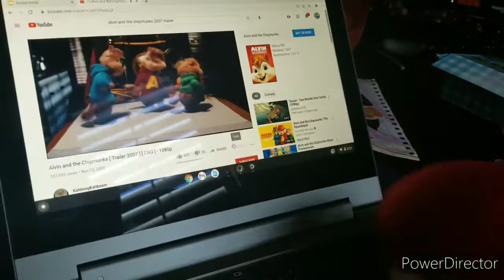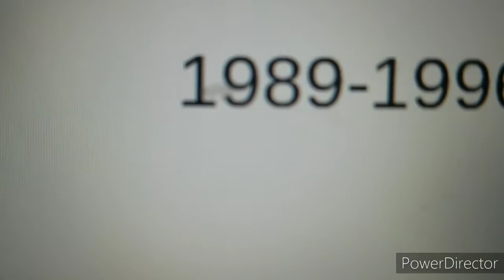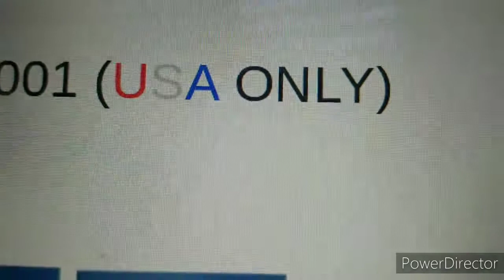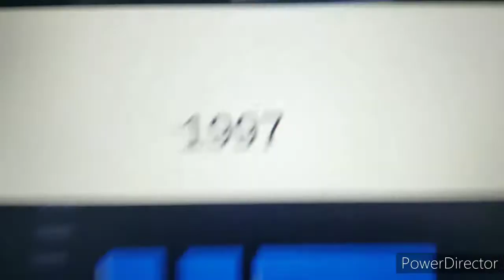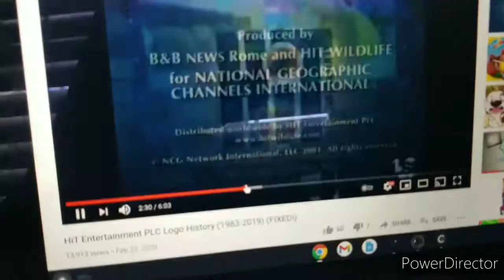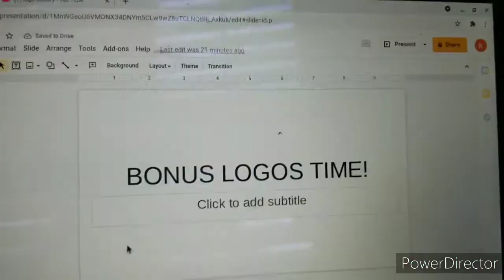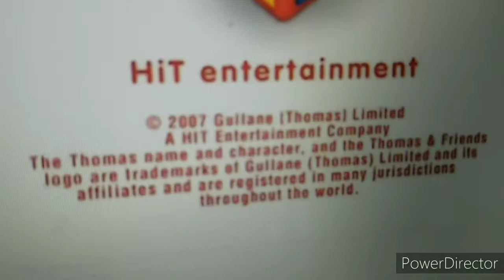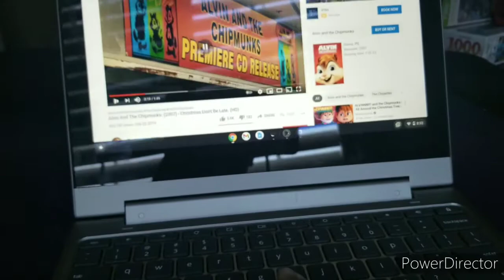Logo History #2 Hit Entertainment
On Today's Logo History, We Review Hit Entertainment! But A New Segment Called Bonus Logo Time. And Red M&M Plush Hosts It!